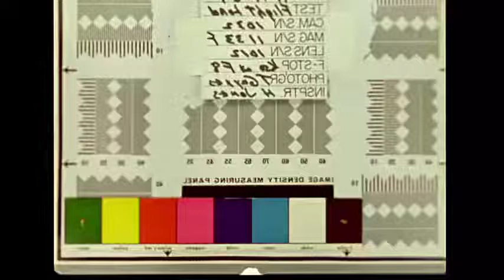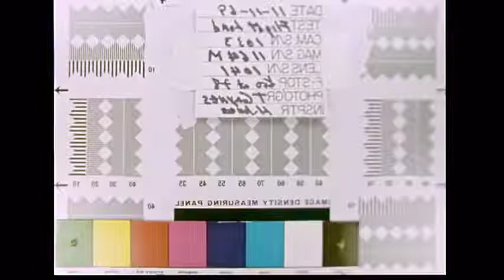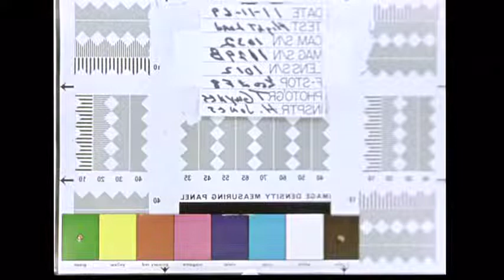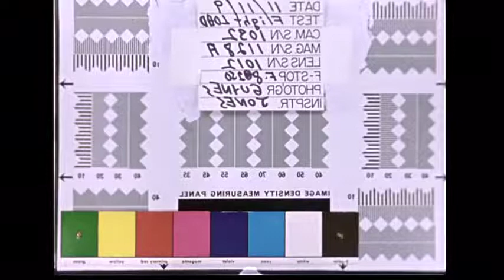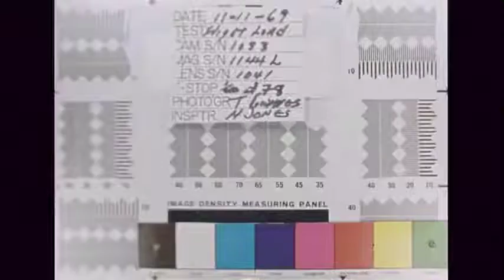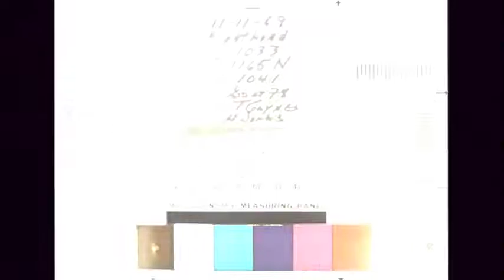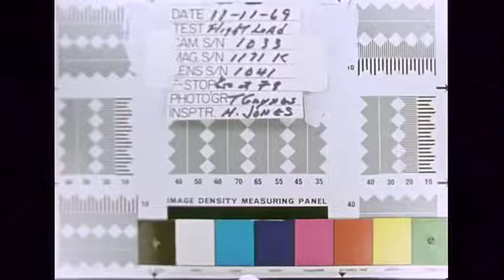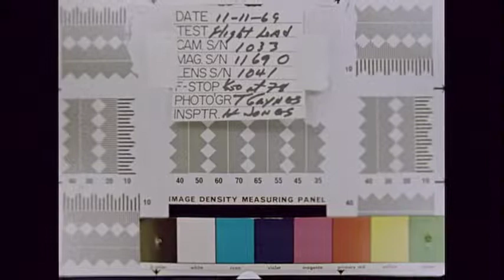Apollo 12 16mm Onboard Film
Film taken includes a solar eclipse, Charles Conrad and Alan Bean on lunar surface, and scenes of Lunar Module (LM) during lunar orbital rendezvouz and docking. Also includes view out Lunar Module (LM) window during landing and lunar surface Extravehicular Activity (EVA) with flag and various scenes of Charles Conrad, Alan Bean and Richard Gordon.